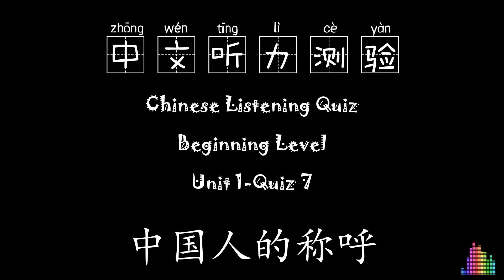中文听力测验Chinese Listening Quiz-Beginning Level-Unit1-Quiz7